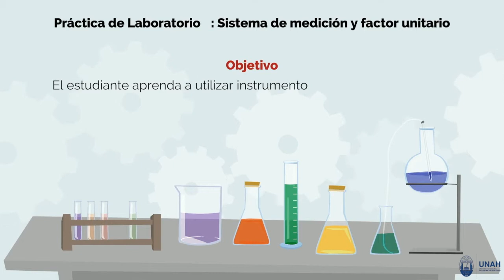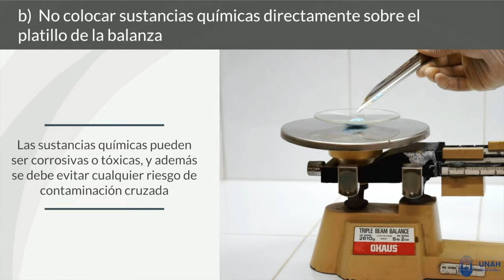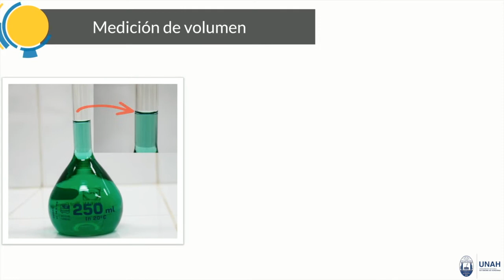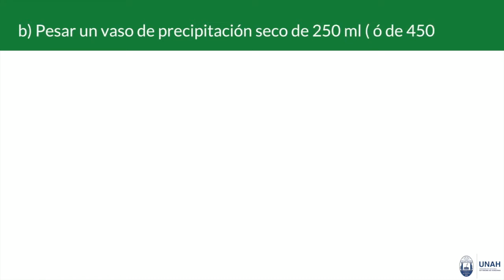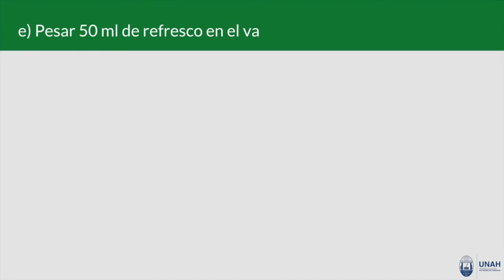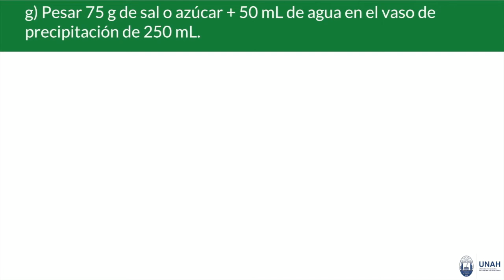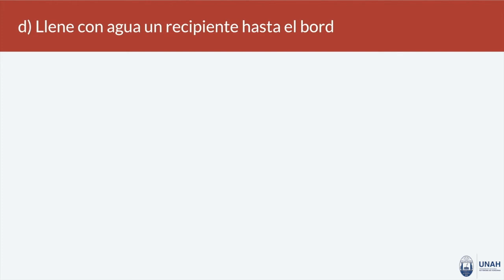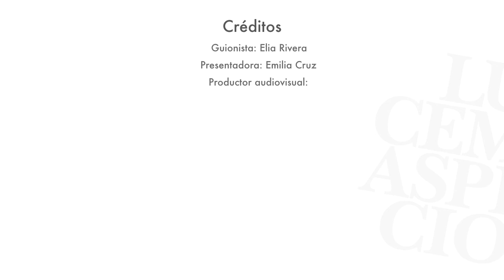Laboratorio #3: Sistema de medición y factor unitario